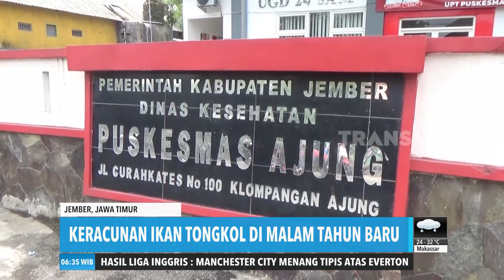Keracunan Ikan Tongkol di Malam Tahun Baru | REDAKSI PAGI (02/01/20)